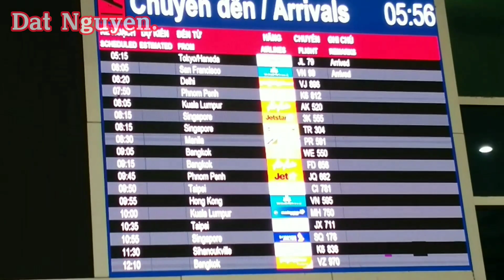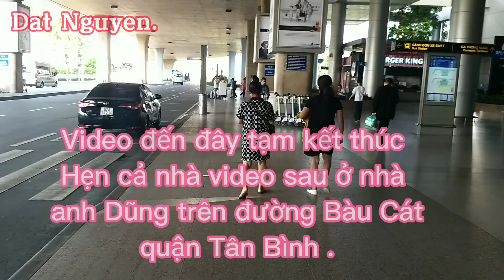Phượng Cali và gia đình đã về VN an toàn. Cảm động trước cảnh bác gái ngồi khóc trông Phượng bước ra